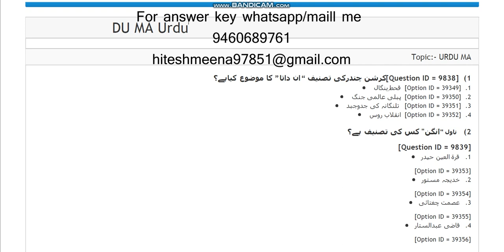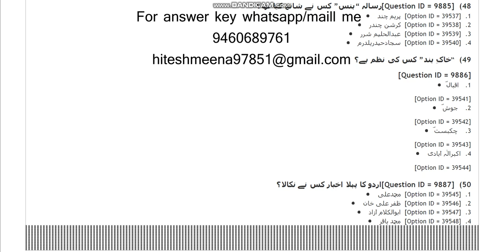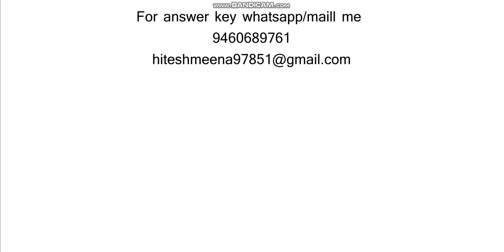DU MA Urdu 2021 Entrance paper